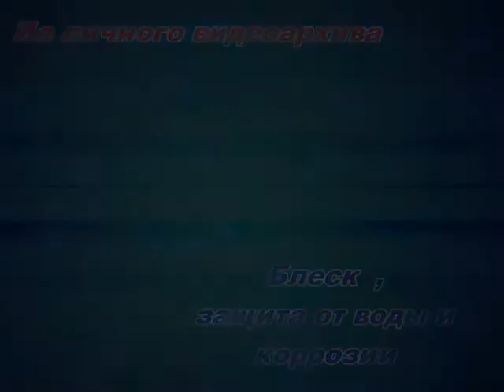Защита от коррозии